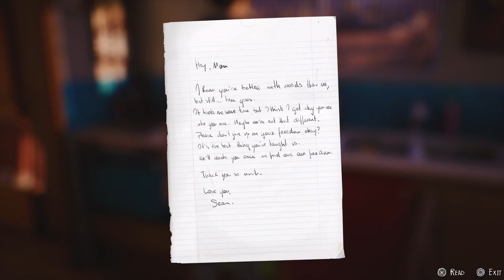Life is Strange 2 Episode 37 The Wall